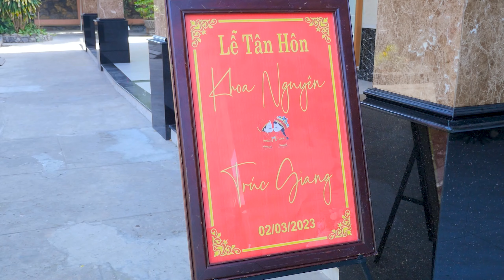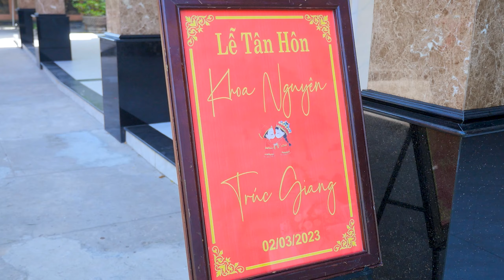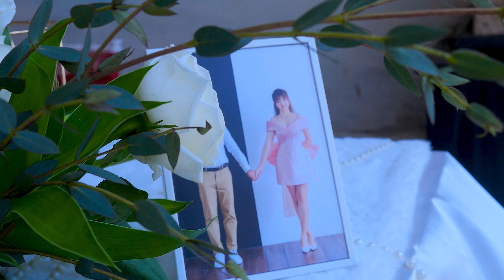Lễ Tân Hôn | Khoa Nguyên - Trúc Giang | 02.03.2023 | 2k